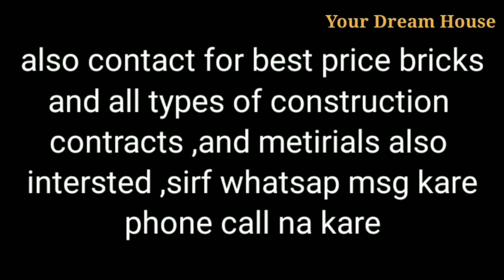Plot For Sale 60000 Rs Marla || 15marla plot Sale || Your Dream House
Plot sale 60,000 per marla
15 marla * 60,000/- = 9 Lakh
Street 11 Feet
front 68 feet,
Back 60 feet
nr Bhogpur
Punjab
location distance from Bhogpur 4Kms
distance from Jalandhar 30kms